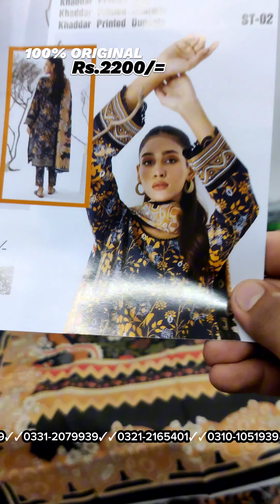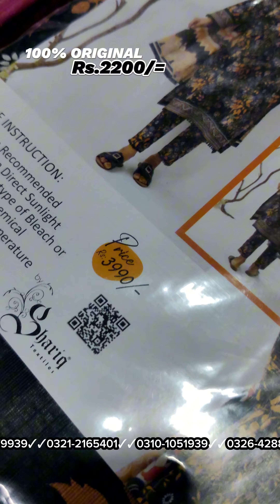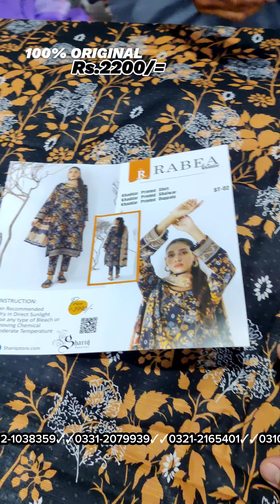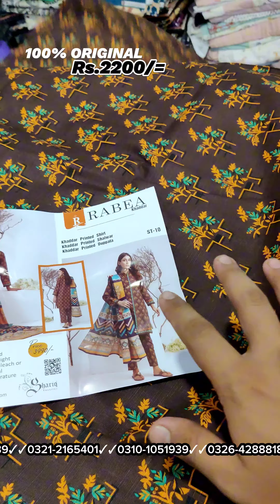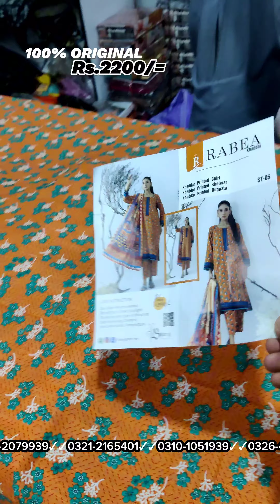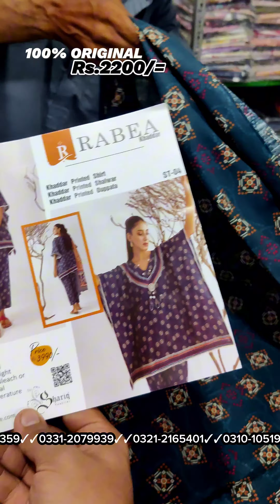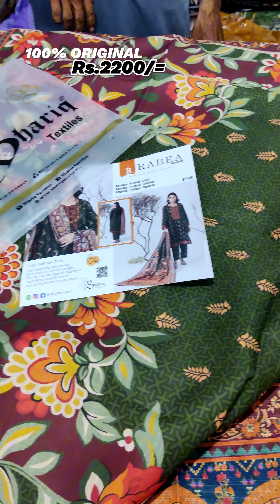RABEA KHADDAR 100% ORIGINAL BY SHARIQ TEXTILE AVAILABLE IN WHOLESALE PRICE 😍🔥